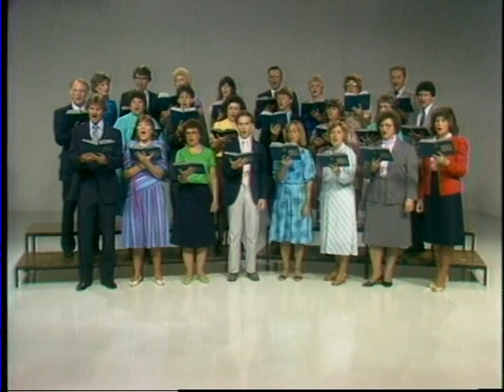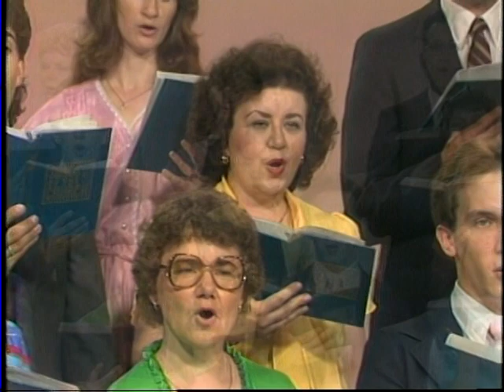TV0018 Johnny Ramsey - What Is Your Life